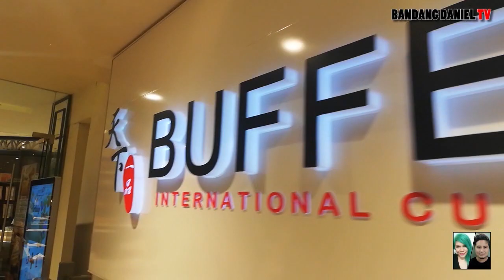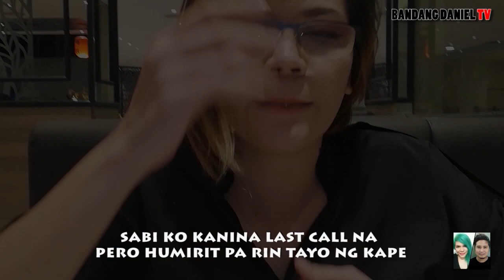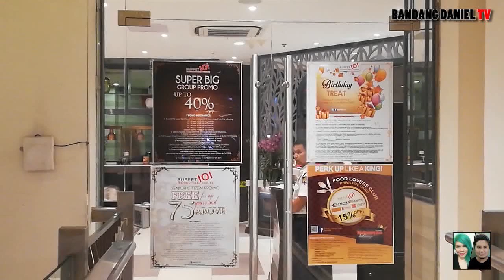Makatao ba? 938 PESOS isang kainan lang sa Buffet 101?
Eat all you can at Buffet 101, Alabang Town Center